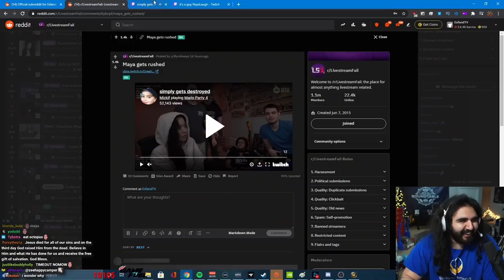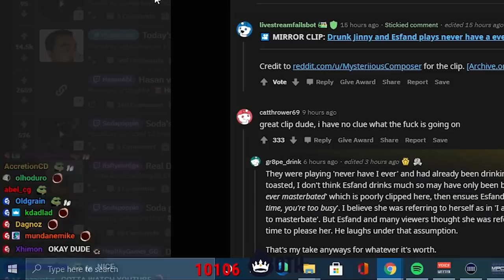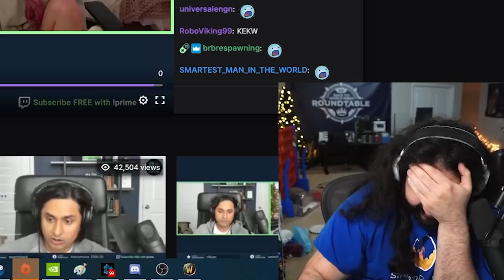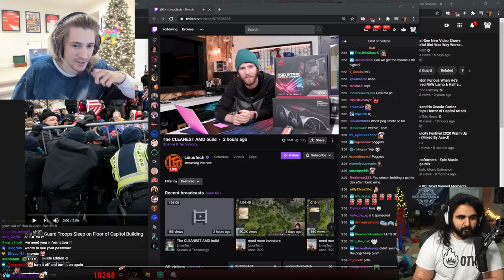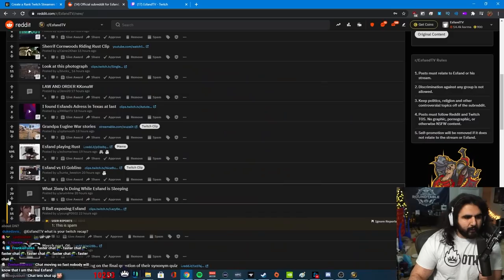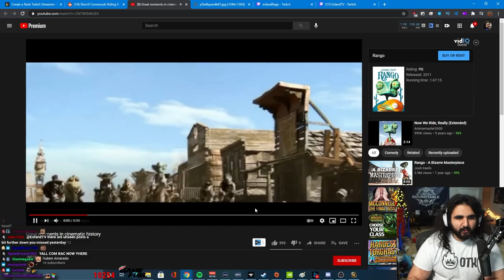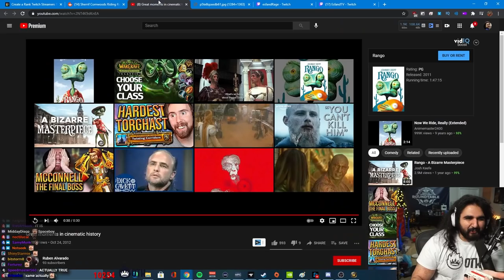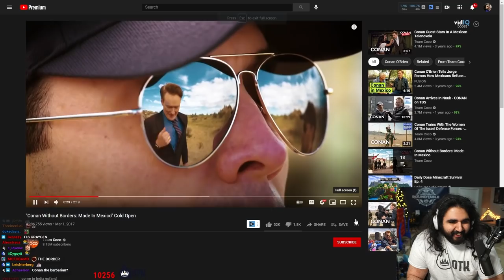That's not what Jinnytty meant...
frick I don't even know anymore dude